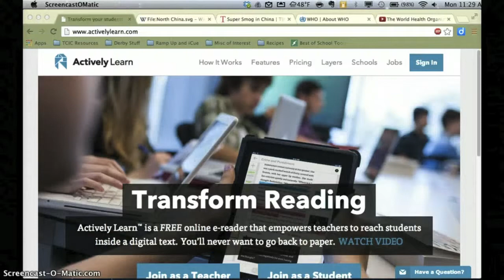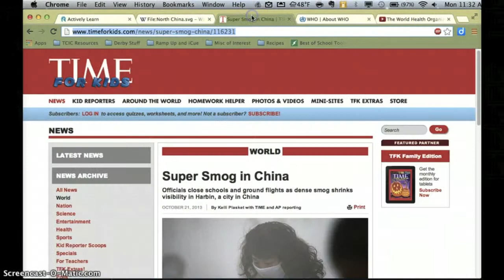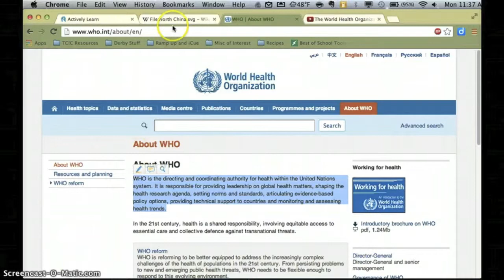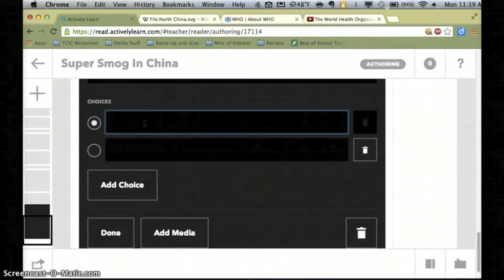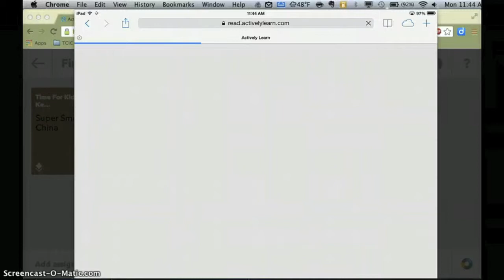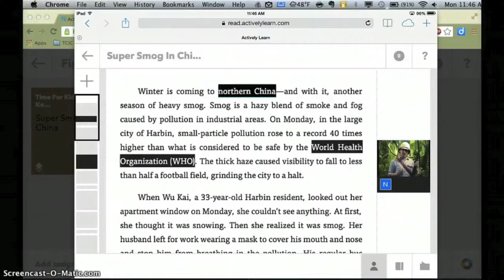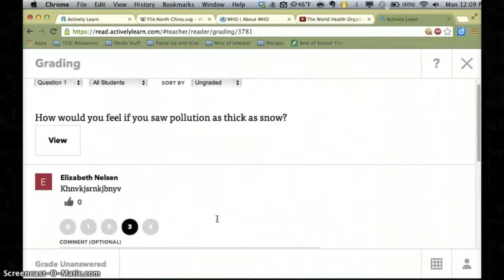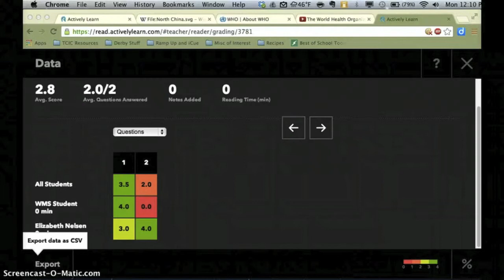Actively Learn: Make Class Readings Engaging & Accessible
Actively Learn allows for the embedding of links, videos, pictures and quizzes into digital readings. Purposeful use of this tool supports increased engagement with the text, makes the reading more accessible to all abilities, and provides quick and meaningful feedback to the teacher on students' comprehension of the reading.

Spring Lake Park Schools Digital Toolkit Series